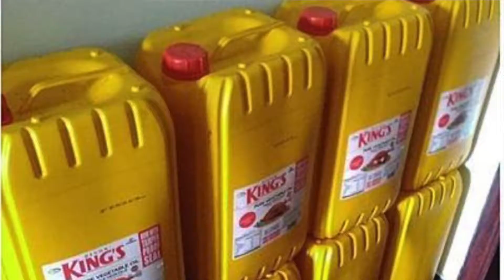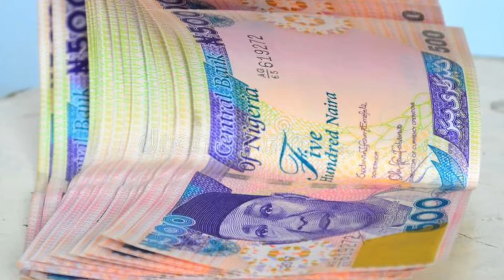WHAT IS CHRISTMAS LIKE IN NIGERIA: How Nigerians Celebrate Christmas | My Fond Christmas memories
Hello lovelies! In this video, I share what Christmas is like in Nigeria. I go over Christmas traditions common to most Nigerian homes and give an insight into what Christmas is like in Nigeria. If you're thinking of spending Christmas in Nigeria or thinking of moving to Nigeria, or just interested in learning how Christmas is celebrated in Nigeria, then this video is for you.

I really enjoyed filming this and I hope you enjoy watching it just as much. I also hope you learn something new.

Much love, Tope..xx

As you’re here, I’d love to have you join my Irunbelle community.

Some B roll credits: Videvo, Dravreh